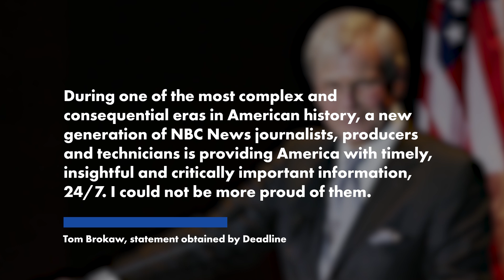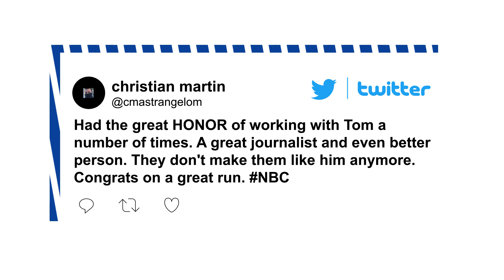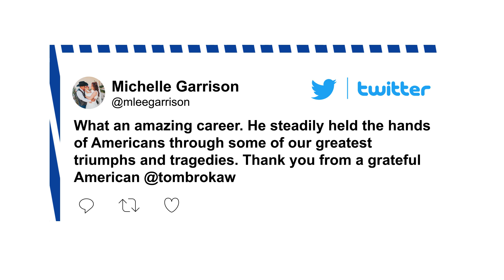Broadcast legend Tom Brokaw retiring from NBC News after 55 years | New York Post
Veteran anchor Tom Brokaw is formally retiring after 55 years with NBC News, he announced Friday.

“During one of the most complex and consequential eras in American history, a new generation of NBC News journalists, producers and technicians is providing America with timely, insightful and critically important information, 24/7. I could not be more proud of them,” Brokaw said in a statement obtained by Deadline.